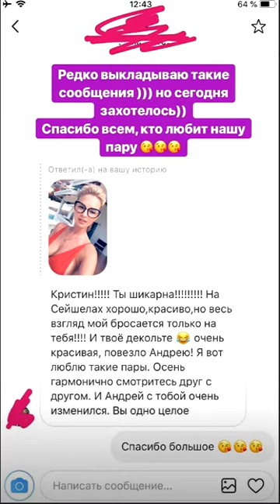Кристина Ослина. Андрей Черкасов повелитель волн ))